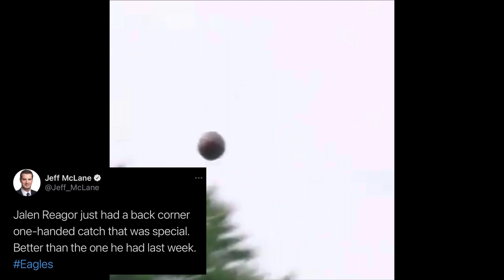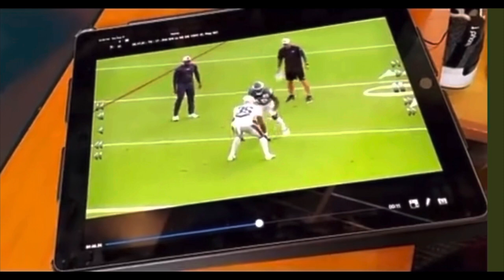Jalen Reagor one hand catch multiple angles | Devonta Smith video clips! |Eagles / Patriots practice